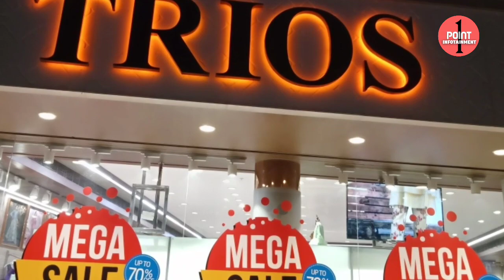Ladies Footwear at TRIOS | Fancy Chappals, Jogging Shoes, Slippers